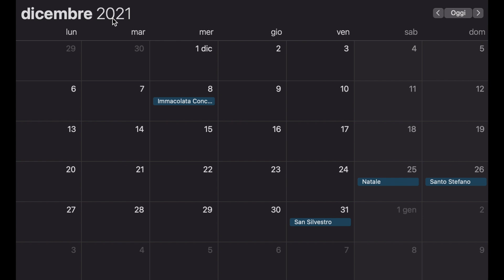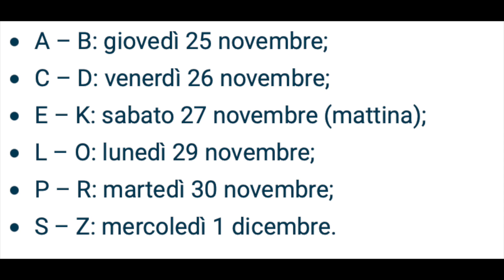PAGAMENTO PENSIONI DICEMBRE 👉 ECCO LE DATE SCAGLIONATE DEL PROBABILE CALENDARIO PER IL RITIRO 📆 💶